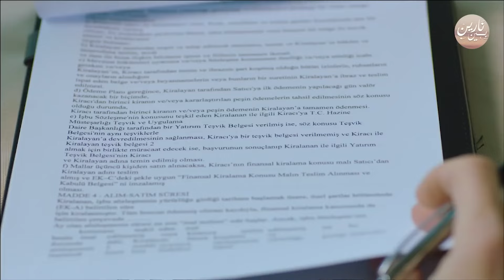"You're coming with me, Macit!" | بين نارين | الموسم 1 الحلقة 56